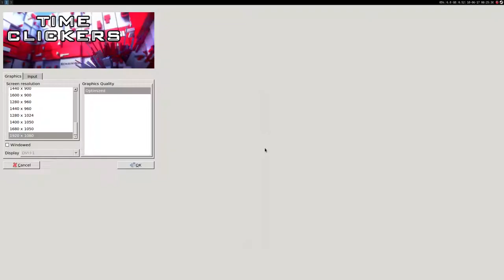Time Clickers ·· Linux Native Gameplay